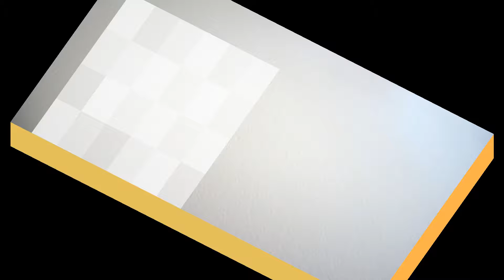臺灣手語語料彙整【卵】7 036